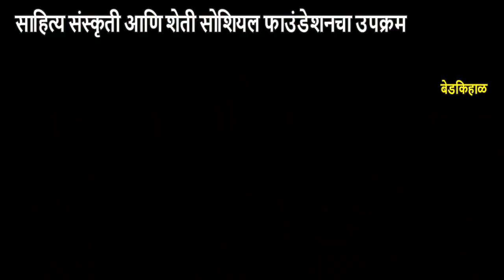बेडकिहाळ : साहित्य संस्कृतीआणि शेती सोशियल फाउंडेशनचा उपक्रम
बेडकिहाळ : साहित्य संस्कृतीआणि शेती सोशियल फाउंडेशनचा उपक्रम (ICB NEWS BEDAKIHAL)